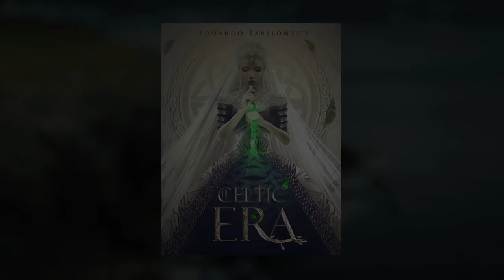Celtic ERA - Trailer | Best Service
With Celtic ERA, Eduardo Tarilonte once again takes you to a fascinating journey through time, traveling far north to the roots of the Celtic culture - the result is a 18-GB-heavy library with more than 18,000 samples, featuring 23 playable brass-, string- and percussion-instruments in full detail and with immaculate quality.